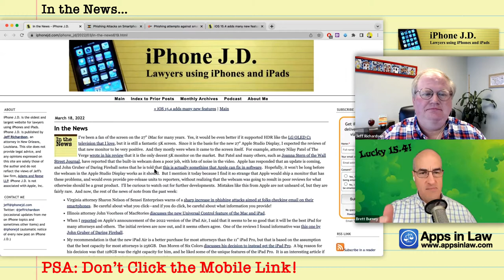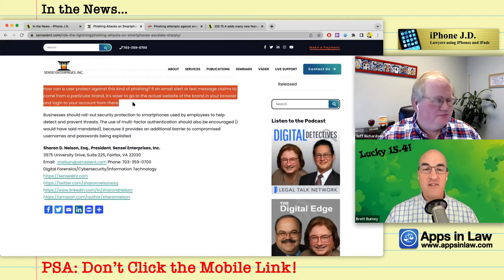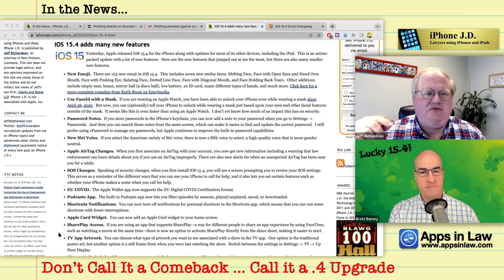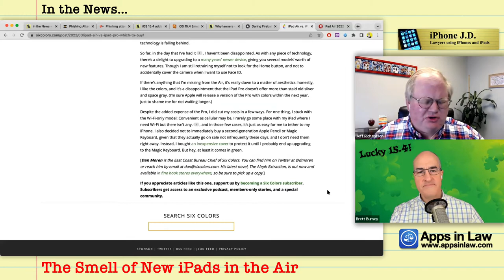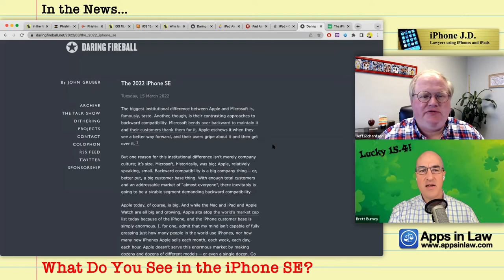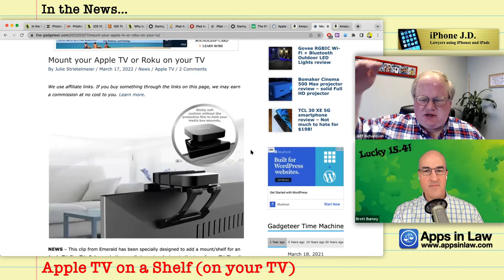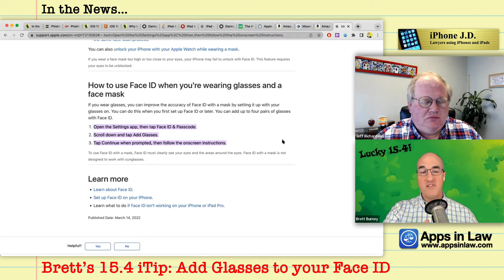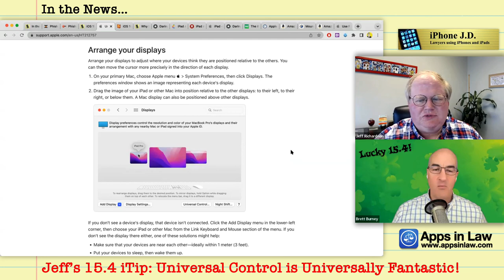43: Upgrading to 15.4, Airing your iQuestions, and Shelving the Apple TV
00:00 PSA: Don’t Click the Mobile Link!
07:32 Don’t Call It a Comeback … Call it a .4 Upgrade
15:50 The Smell of New iPads in the Air
25:59 What Do You See in the iPhone SE?
29:21 Buy with your Watch, Watch on your TV
32:52 Apple TV on a Shelf (on your TV)
35:18 Brett’s 15.4 iTip: Add Glasses to your Face ID
42:10 Jeff’s 15.4 iTip: Universal Control is Universally Fantastic!

Danny Palmer: Phishing attempts against smartphones are on the rise. And those small screens aren't helping

Dan Moren: iPad Air vs. iPad Pro: My buying decision

Matthew Panzarino: The iPhone SE is the platonic ideal of a smartphone

Michael Potuck: Apple TV now lets you easily authorize purchases with Apple Watch, here’s how

Julie Strietelmeir: Mount your Apple TV or Roku on your TV

Brett’s 15.4 iTip: Even if you previously set up Face ID, you’ll have to do this again so that the iPhone can “recognize the unique features around the eye area to authenticate.” You must have an iPhone 12 or higher for this to work! (NOT available on iPads yet!) You can add multiple pairs of glasses, similar to the way we could add multiple fingerprints for TouchID. I found this worked superbly during my recent trip this past week, although I’m still a little concerned about my trade-off in security.

Jeff’s 15.4 iTip: If you have both a Mac and an iPad signed in to your iCloud account, you can now use a single keyboard and cursor to control both devices.  To turn this on, after you update your Mac to macOS12.3, go to System Preferences - Displays, and then click the Universal Control button.  Then turn on each of the features.  (You will see several warnings that this is still just a beta feature.)  I used this feature for a short period of time last night, and Universal Control worked incredibly well.  It is immediately apparent to me that this is a feature that I will find very useful.